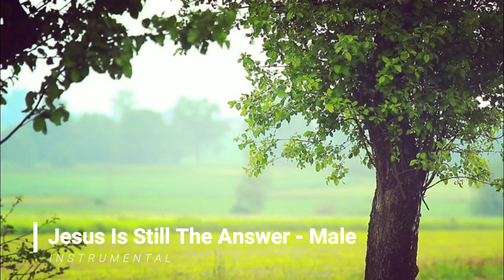Jesus Is Still The Answer - Instrumental (Male)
By Cyril Samuel Ganancial
-piano accompaniment-

You're free to use this accompaniment for cover songs! you can send me a link of your cover and I'll post it on my Facebook page :)
Sing It!!!

-Lyrics-

Some men tried so hard to prove
That God's not really real
While other say
They know for sure
His love you cannot feel
But I know it's real
Within my soul
For one day He cleansed
And made me whole
And Jesus is still the answer
For the longing
Deep in your soul

Jesus is still the answer
And though time and ages rolls
He's the answer for your soul
And though some may say
He doesn't fit
With their philosophy
I know Jesus is still the answer
He's always been
And always will be

Some men pretend
That things of this world
Had brought them peace of mind
But with the dawn of each new day
New thrills they try to find
But not until they meet
The Prince of Peace
Can they ever hope
To find relief
For a world that seeking for peace

Oh...
He doesn't fit
With their philosophy
He's always been
He doesn't fit
With their philosophy
I know Jesus is still...
The answer
He's always been...
And always will...
Be...
Always will...
Be...